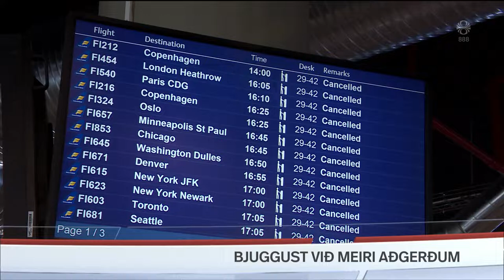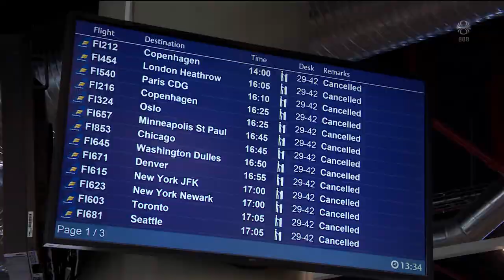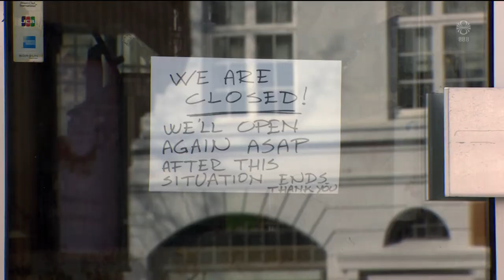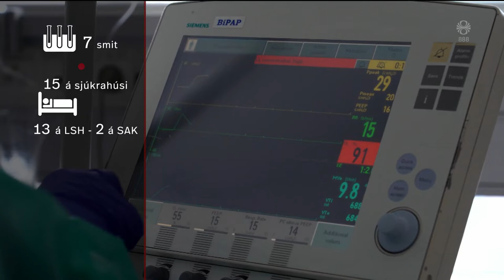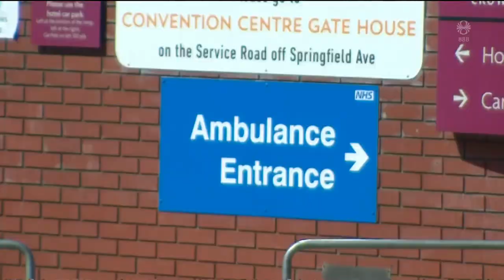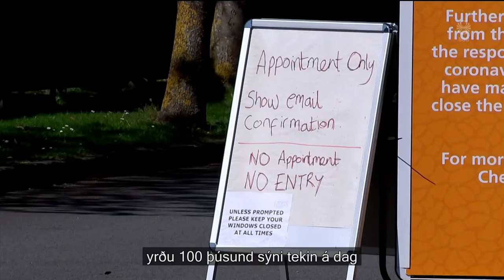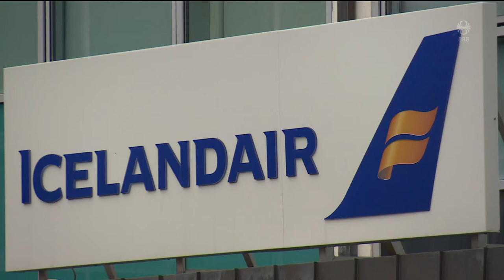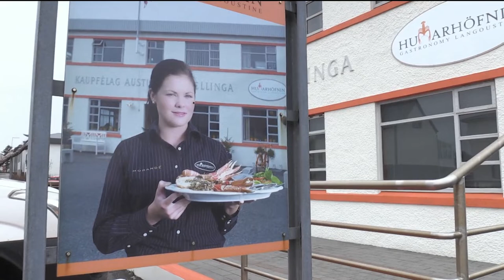Fréttir - 22. apr 2020